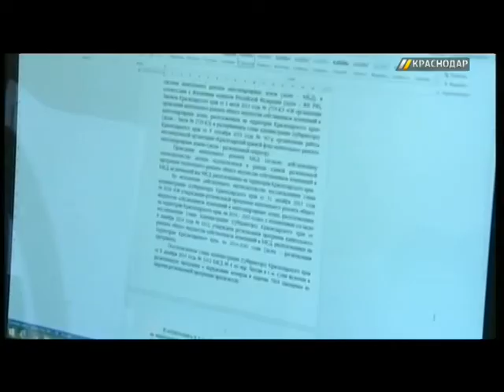На Кубани планируют снести около 2 тысяч самостроев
1964 здания под снос. На Кубани будут ликвидировать незаконно построенные объекты.